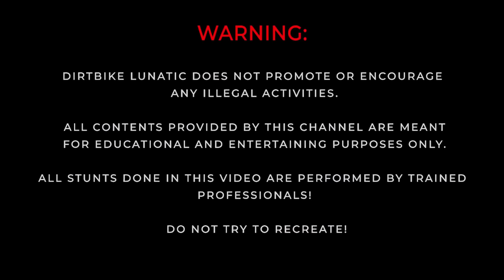EPIC & CRAZY MOTORCYCLE MOMENTS 2023 - BEST OF WEEK #24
Buckle up and join us for an unforgettable journey through the episode of crazy motorcycle moments which is educational and entertaining, we are adding ourselves to explain some situations, and give more context for videos. Today we present you best of week of epic & crazy motorcycle moments.

0:39 - Blackadder 1620
3:15 - Reo
3:40 - Wallisson
4:12 - Bookworm Moto
4:26 - Jimjam
4:43 - Gizzagoable
5:39 - Bourima Abdo
6:00 - Bourima Abdo
6:48 - syaz_fir
7:11 - OmgBackstabber
7:24 - Raptor Pack Adventures
8:02 - Andrey Gergusevich
8:30 - Nicho Motorizado
8:43 - Живемо лише раз
11:01 - Andrew Wilson
11:09 - Andrew Wilson
11:53 - John Crow
12:16 - Rradragon
13:17 - ALEX 033
13:40 - Collin Mac
13:55 - Jeremiah Staab
17:33 - imthatmotoguy
17:47 - Flagrantes MotoMax
18:02 - BMWBRO
18:17 - Pirlo Carmelo
18:52 - Anup Pokharel
19:00 - Macawed
19:04 - arnvrx
20:02 - The EV Rider
20:27 - ZJ_Rides117
20:41 - QuickCycle
22:44 - Jovan Dasic
23:08 - Indica